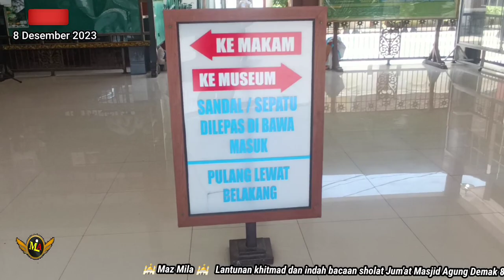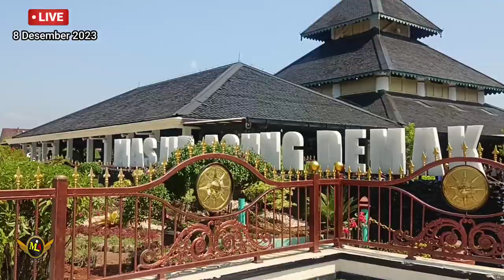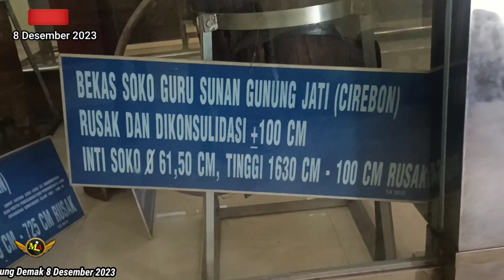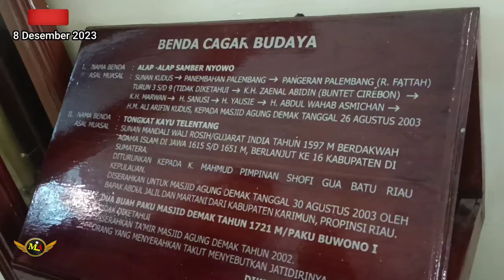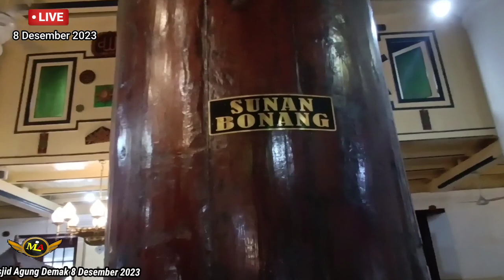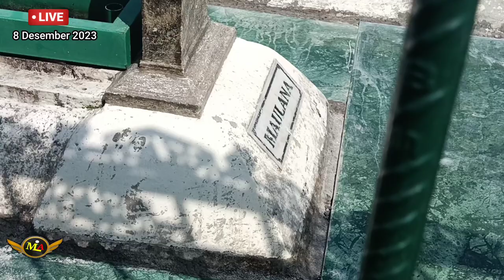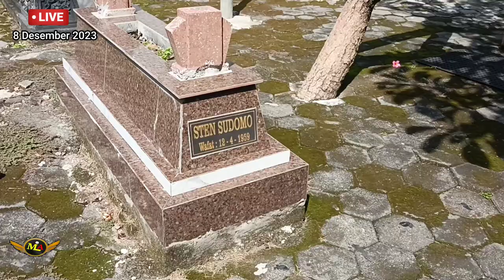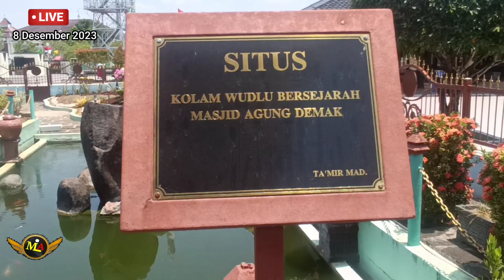Lantunan Indah dan Khitmad bacaan sholat Jum'at Masjid Agung Demak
Full lantunan indah dan Khitmad bacaan sholat Jum'at di Masjid Agung Demak, mulai dari kumandang adzan sampai akhir sholat, pada tanggal 8 Desember 2023